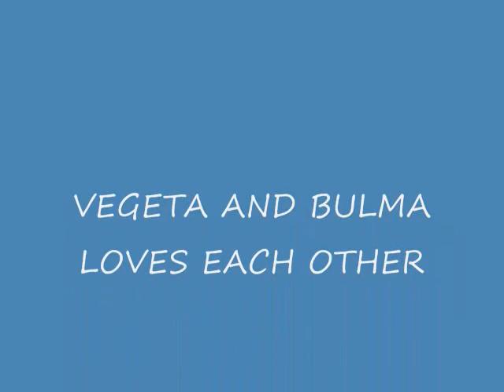Bulma and Vegeta's Song Can't Help Falling In Love